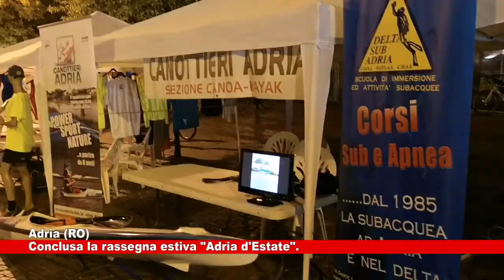News Telecittà 30.08.2021